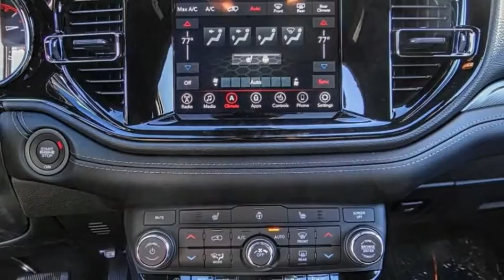2021 Dodge Durango VAN NUYS LOS ANGELES SAN FERNANDO VALENCIA CANOGA PARK DR210423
2021 Dodge Durango GT RWD

RUSSELL WESTBROOK CHRYSLER DODGE JEEP RAM PROUDLY SERVICING VAN NUYS, LOS ANGELES, SAN FERNANDO, VALENCIA, CANOGA PARK, & SURROUNDING SOUTHERN CALIFORNIA LOCATIONS. THIS BLACK 2021 Dodge DURANGO IS EQUIPPED WITH A 3.6L V6 24V VVT, AUTOMATIC TRANSMISSION, AND RECEIVES AN ESTIMATED 19 City/26 Hwy MPG. CONTACT RUSSELL WESTBROOK CHRYSLER DODGE JEEP RAM OF VAN NUYS TO SCHEDULE A TEST DRIVE AND TAKE THIS 2021 Dodge DURANGO HOME TODAY, OR VISIT OUR SHOWROOM CONVENIENTLY LOCATED AT 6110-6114 VAN NUYS BLVD VAN NUYS, CA 91401. STOCK #: DR210423 | 2021 Dodge Durango GT RWD AIR CONDITIONING TRACTION CONTROL POWER WINDOWS 2021 Dodge DURANGO GT RWD 19/26 City/Highway MPG RWD $2,993 off MSRP! Russell Westbrook Chrysler Dodge Jeep Ram of Van Nuys is driven and focused to ensure the highest customer satisfaction. A team above all, but above all a team. STOCK #: DR210423 | VIN: 1C4RDHDG6MC573099 | 2021 Dodge Durango GT RWD AIR CONDITIONING TRACTION CONTROL POWER WINDOWS Russell Westbrook CDJR of Van Nuys